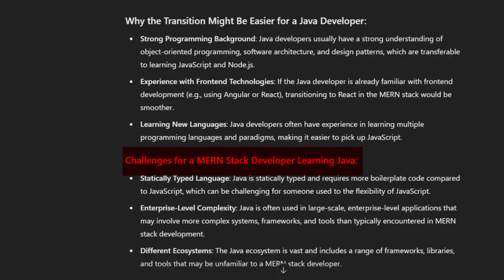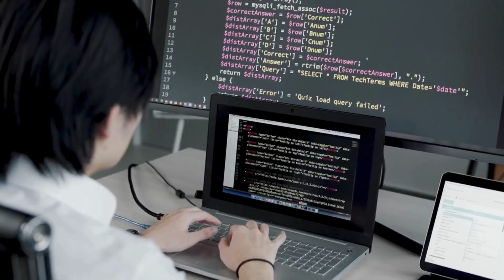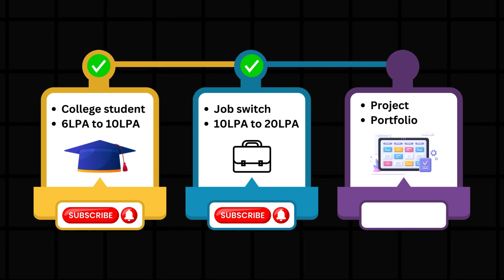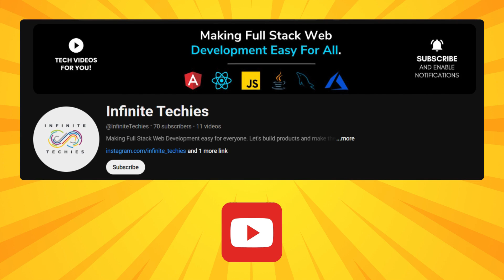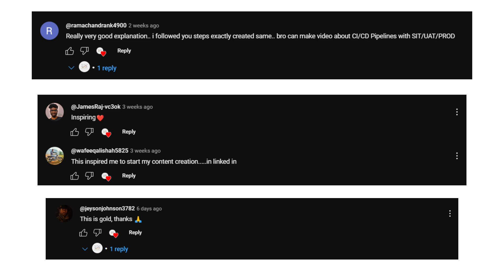IT Job 6LPA to 12LPA | Just Mastering Basics | No Advanced DSA | During Recession | 2025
Are you stuck in a 3.5 LPA to 5LPA job and dreaming of a 12 LPA to 20LPA package? 🚀

What if I told you that you can double your salary by just mastering the basics?

That's right—no need for advanced DSA or complex algorithms. Even in a recession, companies are looking for strong foundational skills.

Don't let the recession hold you back—your dream job is closer than you think!

🎥 Upcoming Content: Get ready for a deep dive into the basics of Java, leading up to advanced concepts to help you crack those interviews.

Plus, I'll be covering CRUD full-stack web projects that will help you build a strong portfolio and stand out in the job market!